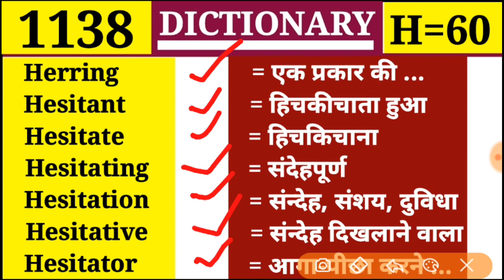Hesitate 👉 हिचकिचाना, संकोच करना Dictionary || 1138 || Vocabulary || H Part 60 || Hesitation सन्देह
lovelystudy

👉Class 1138
👉Alphabet = H Part 60